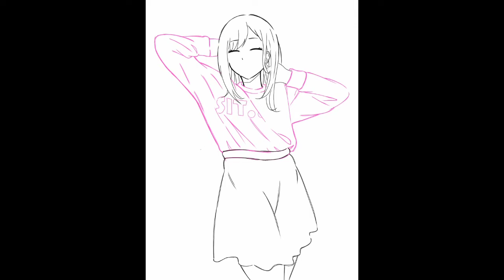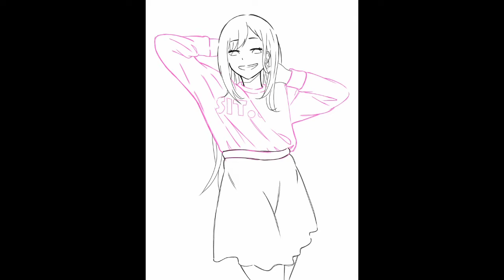How to use reference - my very first video on Youtube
Dislike if u don't like it(⌐■_■)=/̵͇̿̿/'̿'̿̿̿ ̿ ̿̿

Reference : Suzy Lu
Char : Marin